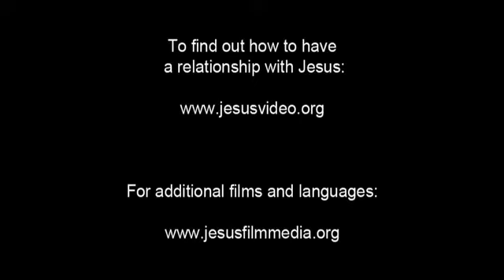JESUS, (Bangla Muslim), The Transfiguration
Jesus takes John, James and Peter up a hill to pray. Jesus walks apart from them, covering His head to pray. But when He does, His appearance changes.

His face changes. His clothes become pure white. He starts talking to two men who seem to be with Him. Moses and Elijah speak to Him. One says Jesus will fulfill God's purpose. The other says He will die in Jerusalem. Peter slowly wakes up. He's the first to see Moses and Elijah talking with Jesus. He wakes James and John. They see it too.

Moses and Elijah turn and leave, fading away. The disciples fall to their knees and worship Jesus.